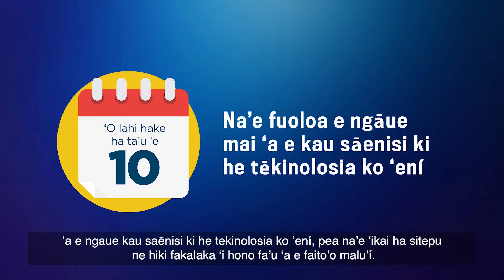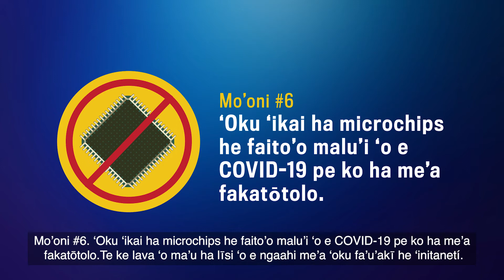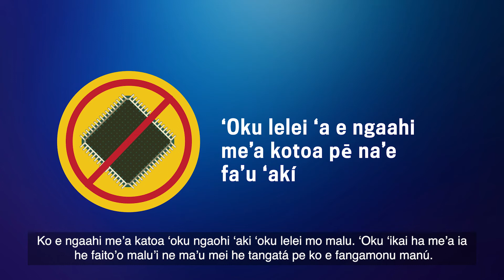Ko ha Ngaahi Mo’oni ‘e 7 ke ‘Ilo’i ‘o kau ki he Faito’o Malu’i ‘o e COVID-19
COVID-19 vaccines are now becoming more available, and you may have some questions. Here, you’ll get factual answers to some of the most common questions people have about the vaccines.